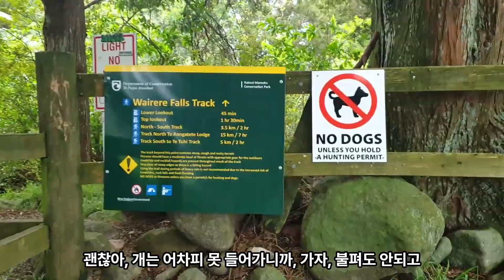Wairere Falls. Bay of Plenty. New Zealand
뉴질랜드 북섬에서 가장높은 153m 폭포, 비가온 다음날이어서 더욱멋드러진 모습이었다.